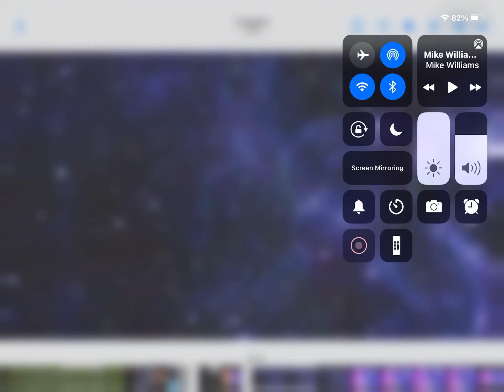NEW INTRO!!!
Yes, just yes.